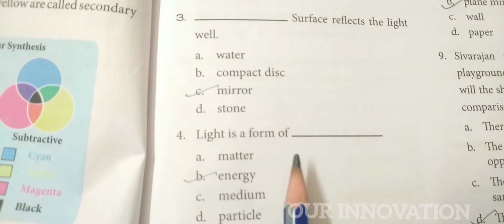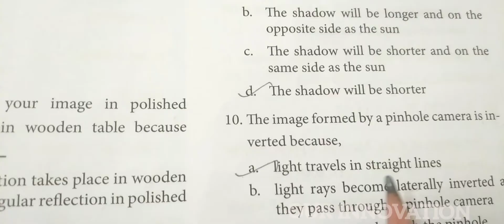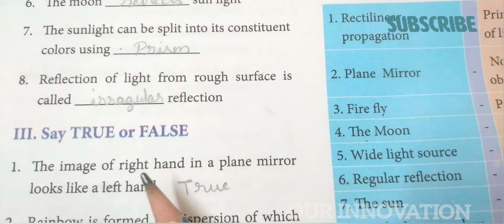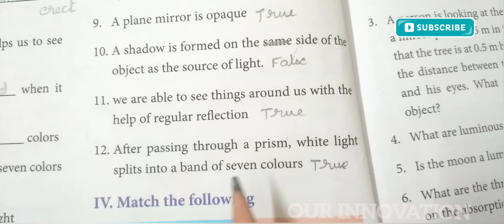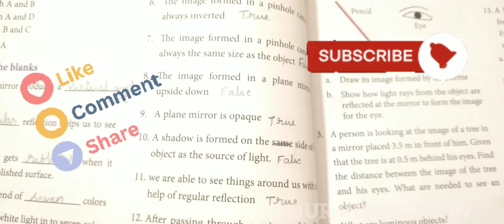7th Science: Term 3 Unit -1 Light ( One mark answers ) Part 1